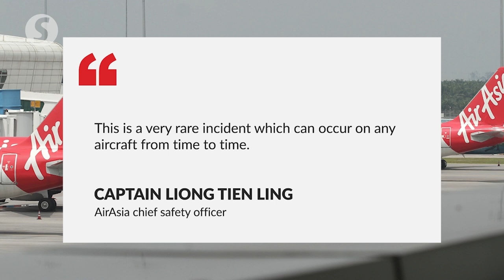Slithery serpent forces plane bound for Tawau to land in Kuching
An AirAsia flight bound for Tawau from Kuala Lumpur was diverted to Kuching after a snake was spotted inside the aircraft Thursday (Feb 10) evening.